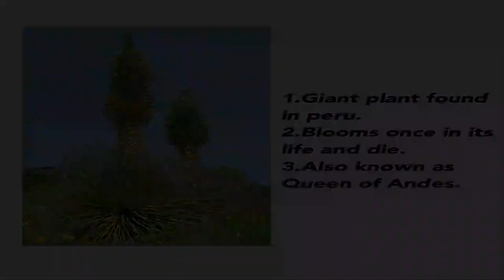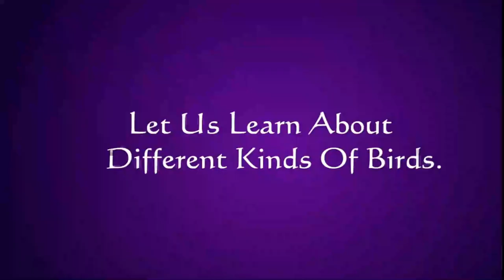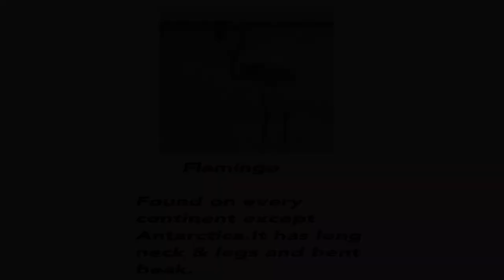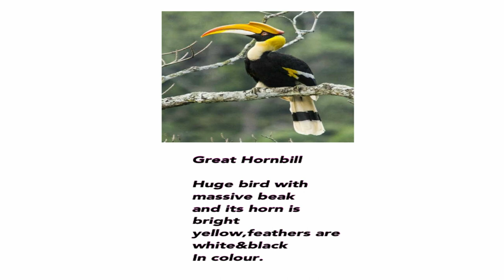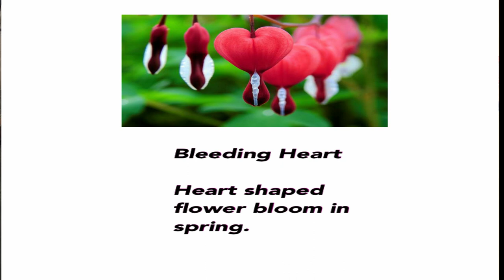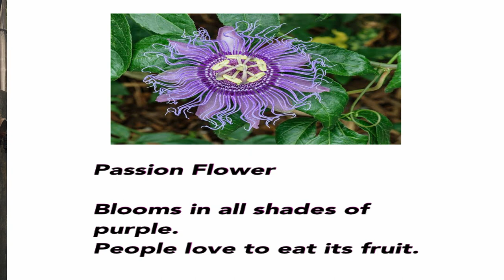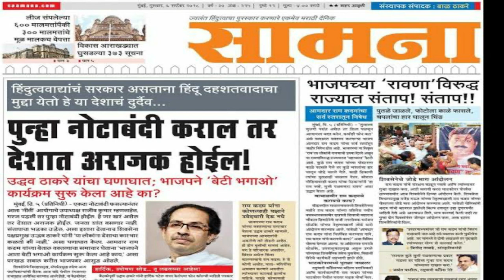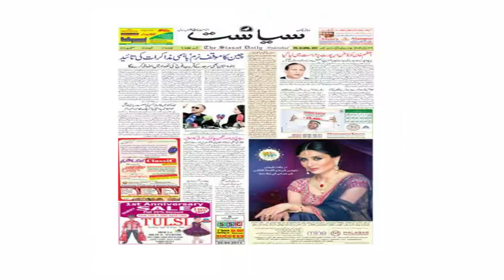Class - 5th, G.K, Chapter -1 to 5